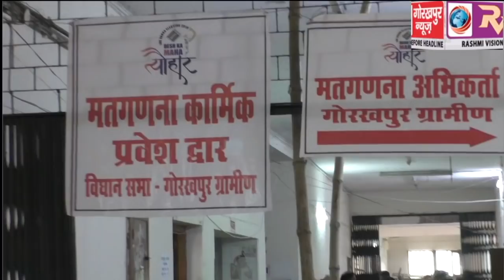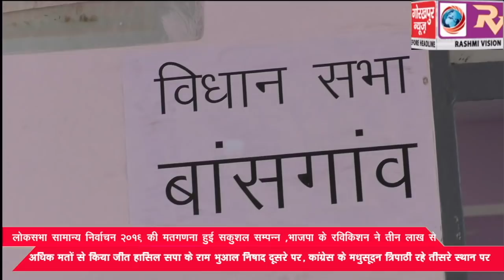लोकसभा सामान्य निर्वाचन 2019 की मतगणना हुई सकुशल सम्पन्न ,भाजपा के रविकिशन ने तीन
लोकसभा सामान्य निर्वाचन 2019 की मतगणना हुई सकुशल सम्पन्न ,भाजपा के रविकिशन ने तीन लाख से अधिक मतों से किया जीत हासिल सपा के राम भुआल निषाद दूसरे पर, कांग्रेस के मधुसूदन त्रिपाठी रहे तीसरे स्थान पर